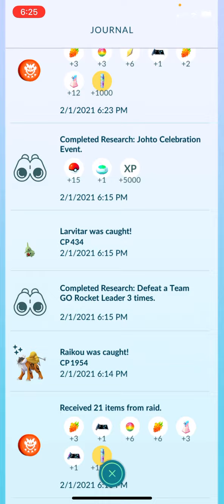Back-to-Back Shiny Raikou 🍬 2 in a Row Super Rare to Get! Lucky me! Here the PROOF!